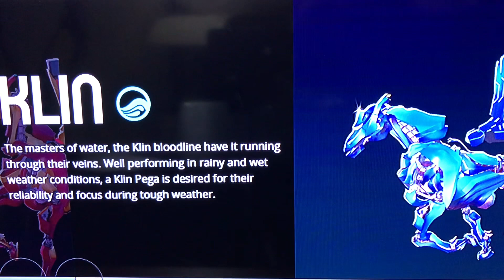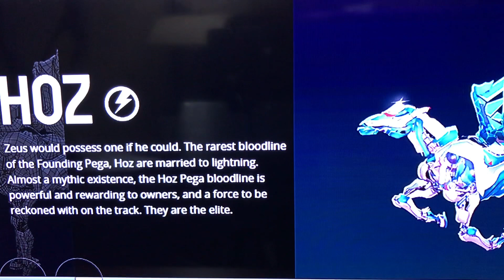Pegasus Galaxy Racing Game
To joined and play to Earn money…..